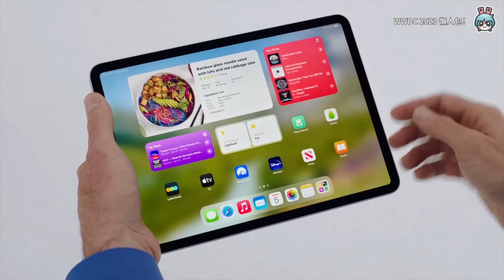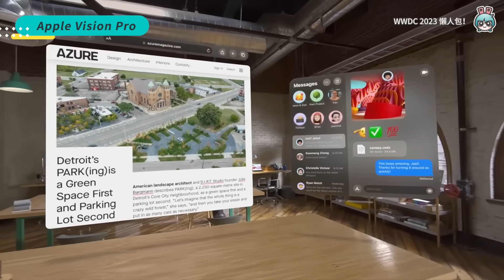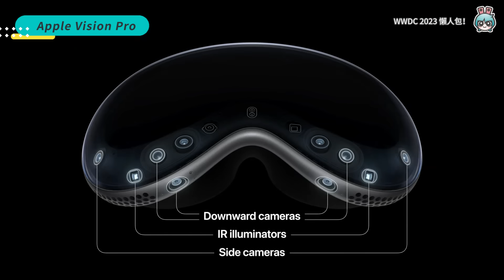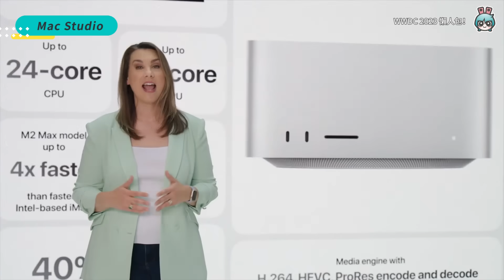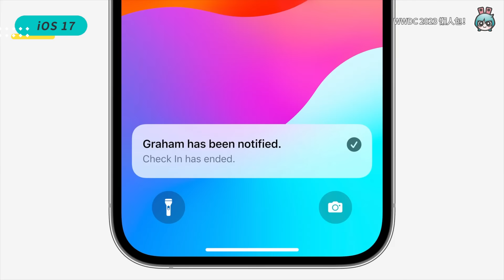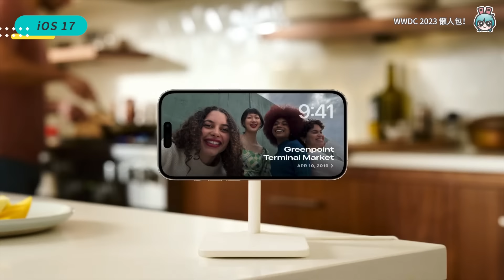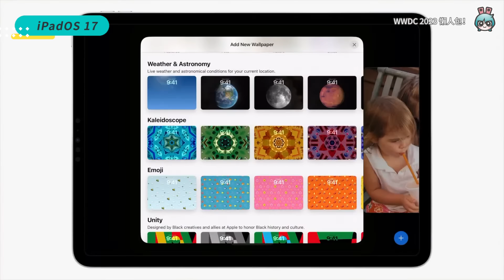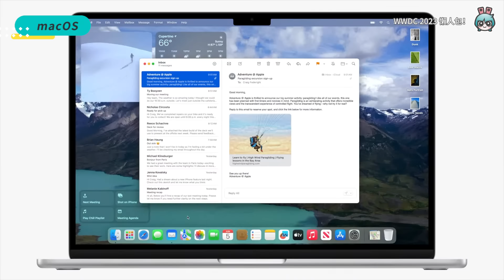WWDC 2023 懶人包！蘋果端出大驚喜 Apple Vision Pro 頭戴式空間運算裝置！還有 iOS 17、Macbook Air 15吋、macOS Sonoma 等重點整理 中文CC字幕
蘋果 WWDC 2023 發布了全新Apple Vision Pro 頭戴式裝置，
只要用眼睛、聲音跟手就能操控！
同場還有 iOS 17、macOS Sonoma 等系統更新重點整理！更
多細節都在懶人包裡啦~

看完 WWDC 23 懶人包的重點整理，看完跟我你對 Apple Vision Pro 滿不滿意啦～～

0:00 WWDC 2023 亮點整理
0:57 Apple Vision Pro
3:42 M2 MacBook Air 15"
4:09 Mac Studio
4:22 Mac Pro
5:07 iOS 17
7:02 iPadOS 17
7:49 macOS
8:43 WatchOS

【製作團隊】
企劃：Ping、梨又
腳本：Ping、梨又
攝影：學長
剪輯：學長
字幕：粉藍
監製：晴子、Linzy、高小宇

🔥 熱門影片 🔥
一鍵標記所有人、清容量、聊天室分類 ！LINE 11 個實用小技巧 不藏私來教你！